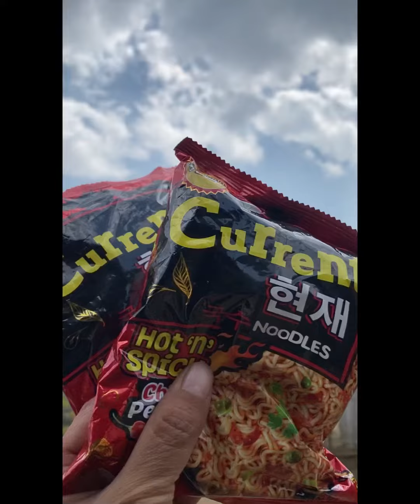Current noddles to keep me away from cold 🥶 |trywithmustardleaf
Ingredients
Current noddles
Onion
Mustard leaves
Coriander leaves
Water

Don’t overbook the onion and mustard leaves
It will give you extra flavour
Enjoy when it’s hot